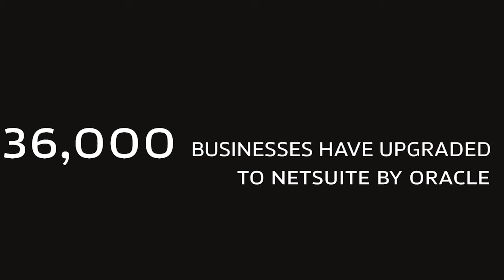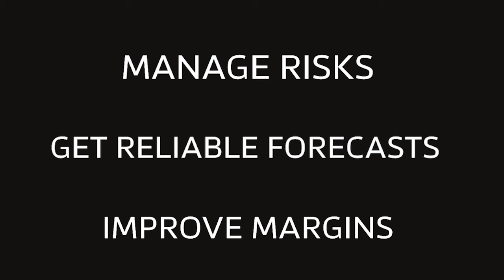NYTimes vs OpenAI: Generative AI and the Law with Cecilia Ziniti, Founder and CEO of GC AI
In this episode, Nathan sits down with tech lawyer Cecilia Zeniti, Founder & CEO of GC AI, the AI for in-house counsel. They discuss the origins of IP law in the US Constitution to promote creativity, the "fair use doctrine" and how OpenAI could argue ChatGPT is transformative, Google's patenting strategy around the transformer, and much more.

We're hiring across the board at Turpentine and for Erik's personal team on other projects he's incubating. He's hiring a Chief of Staff, EA, Head of Special Projects, Investment Associate, and more. For a list of JDs, check out: eriktorenberg.com.

Shopify is the global commerce platform that helps you sell at every stage of your business. Shopify powers 10% of ALL eCommerce in the US. And Shopify's the global force behind Allbirds, Rothy's, and Brooklinen, and 1,000,000s of other entrepreneurs across 175 countries.From their all-in-one e-commerce platform, to their in-person POS system – wherever and whatever you're selling, Shopify's got you covered. With free Shopify Magic, sell more with less effort by whipping up captivating content that converts – from blog posts to product descriptions using AI.

Omneky is an omnichannel creative generation platform that lets you launch hundreds of thousands of ad iterations that actually work customized across all platforms, with a click of a button. Omneky combines generative AI and real-time advertising data.

X/SOCIALS:
@labenz (Nathan)
@CeciliaZin  (Cecilia)

TIMESTAMPS:
(00:00:00) - Episode Preview
(00:04:30) - Introduction to Intellectual Property law
(00:07:30) - Overview of main types of intellectual property - patents, trademarks, copyrights
(00:10:30) - Could Google have patented the transformer?  Google’s patent strategy
(00:16:30) - Claim construction and its parallel to LLMs
(00:17:17) - Sponsor: Shopify
(00:18:46) - Practical impact of open source on ability to enforce IP rights
(00:21:47) - Litigation, internal data privacy, and communication
(00:24:30) -  Copyright law and fair use doctrine for transformative works
(00:30:22) - Sponsor: Netsuite | Omneky
(00:31:42) - Big tech company lawsuits when money starts shifting between incumbents and newcomers
(00:34:10) - When judges like a technology…
(00:34:57) - Scraping and Linkedin’s suit
(00:38:50) - NYTimes vs OpenAI
(00:40:00) - Copyright, creators, and music industry licensing
(00:42:35) - Transformative nature of work and “fair use”
(00:48:39) - Middle ground for the NYTimes and OpenAI case
(00:50:29) - Limits on getting injunctions and ongoing royalties from courts
(00:56:39) - Legalities of other modalities, like DALL-E images of copyrighted IP
(01:01:00) - OpenAI’s opt-out for licensing on the text modality
(01:03:58) - OpenAI’s weak to strong generalization
(01:07:00) - Pharmaceuticals and software, AI doctors, public good balancing
(01:10:40) - Why licensed professionals aren’t pushing back against AI
(01:15:36) - Duty to use tools for efficiency to a client
(01:17:04) - Impact of open source and ability to find someone to sue
(01:20:30) - Forward-looking thoughts on what IP laws should be for AI
(01:27:38) - Overview of Cecilia's company GC AI for lawyers

Producer: Vivian Meng
Executive Producers: Natalie Toren, and Erik Torenberg
Editor: Graham Bessellieu

Music licenses:
FVN93TRUGEPBESZ9
OZRXTX3WCCEXUESX